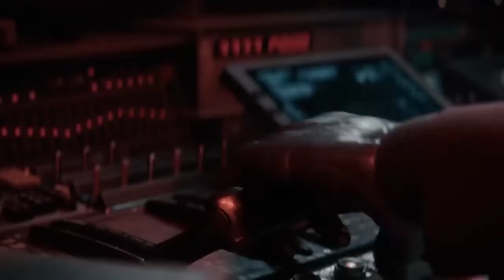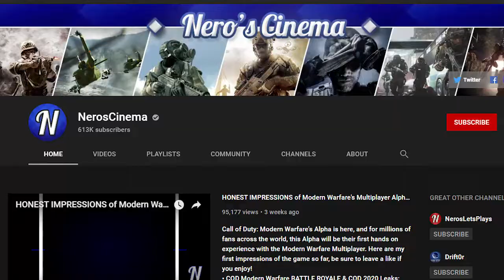LOOT BOXES ARE BACK? - Top 3 Gaming News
LOOT BOXES ARE BACK? BORDERLANDS 3 IS AMAZING?!?!? HOLY MOLY! Check out the Top 3 Gaming News of the week!

Haven't joined GamerConnect Community yet?